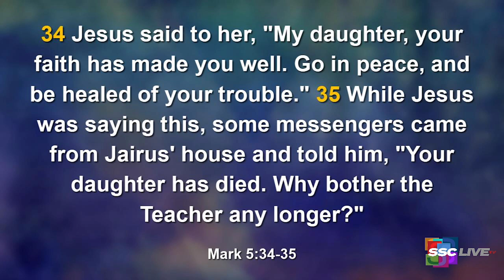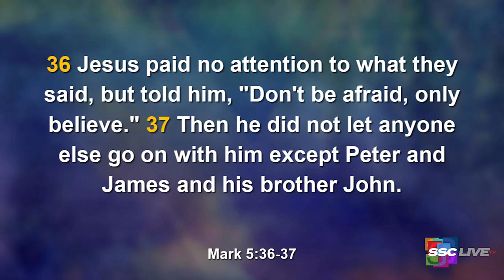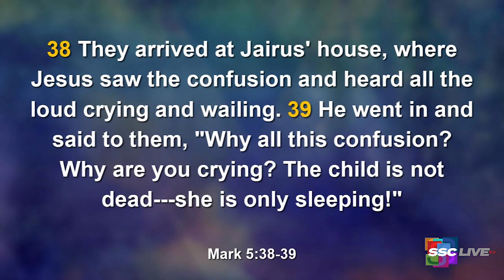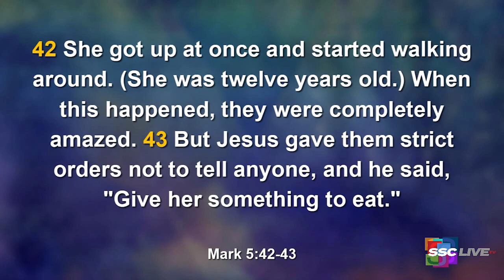Powerful Points to Ponder - Expect Delays - September 30, 2022